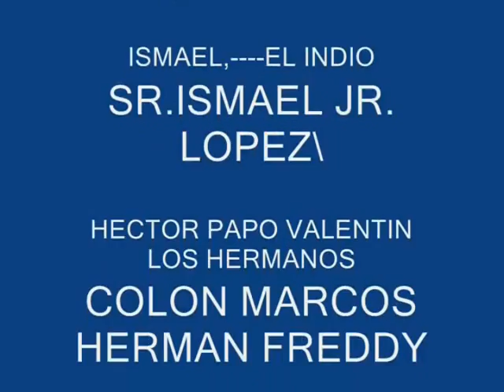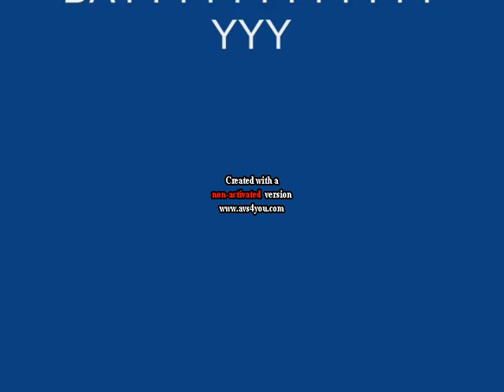Los Hermanos Colon honored by the mayor "Glorimari Jaime Rodriguez of Guayama"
An honor well deserved, born in Guayama Puerto Rico, they strived to be recognized by their hometown and it finally happened.

Los Hermanos Colon, Sol, Frankie Figueroa, Papo Colon, Mike Hernandez